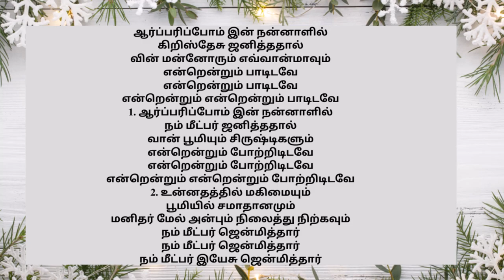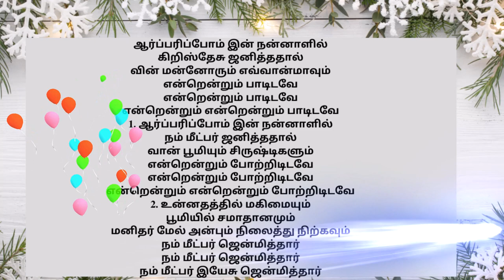ஆர்ப்பரிப்போம் இன் நன்னாளில் Joy to the world, the Lord is come - Tamil Christmas Songs